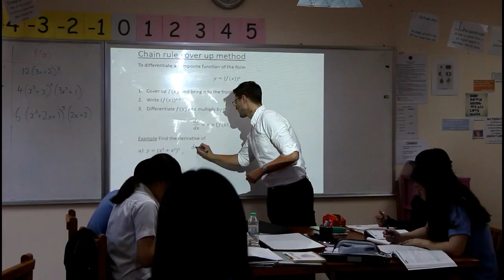Charter International School 15th Anniversary